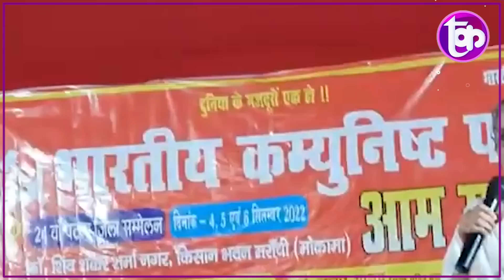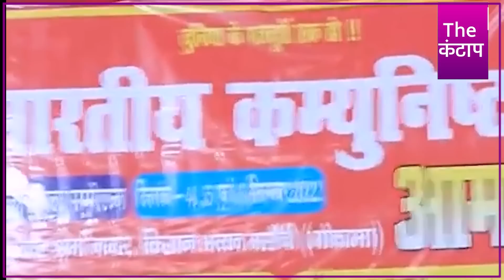अमरजीत कौर ने पुलवामा पर PM Modi को जमकर धोया | The Kantap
समझे...